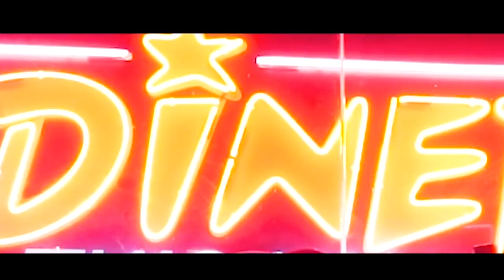HOW TO GET YOUR WORK NOTICED! *Students/Newbies*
Hi Guys, my names is Thomas Gelder. I am a Videographer/Editor here to bring you the best and relateable content based on media, all my life I have worked on budgeted projects; I am here to teach you guys my learnings.